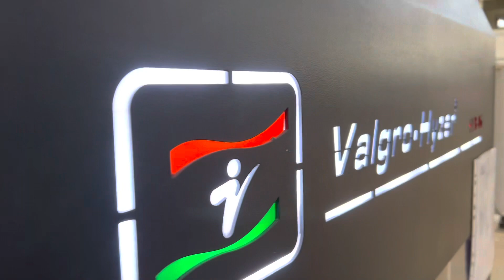Bus bar deburring machine l VALGRO l HYB06